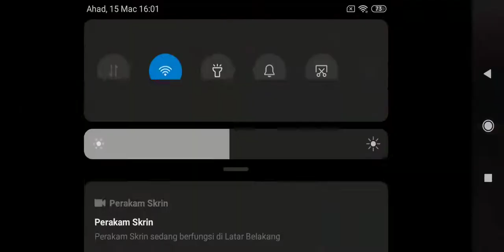Free Fire: Nighthunter [Part 2]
03/15 00:00 - 03/17 23:59